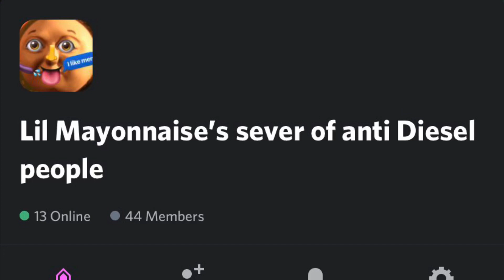U guys asked for a discord server so I made one